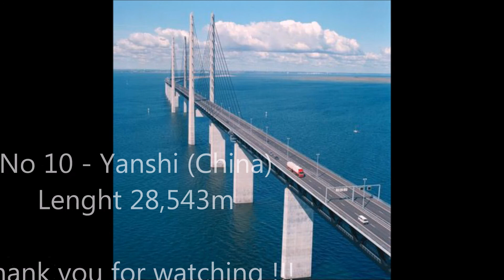Top 10 Longest Bridge in the world